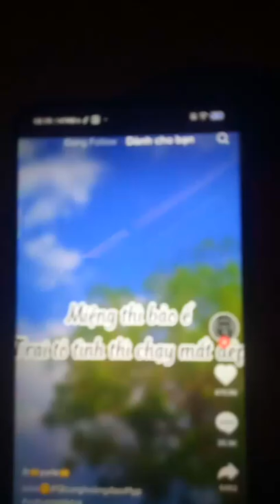Nguyễn Thành Phát